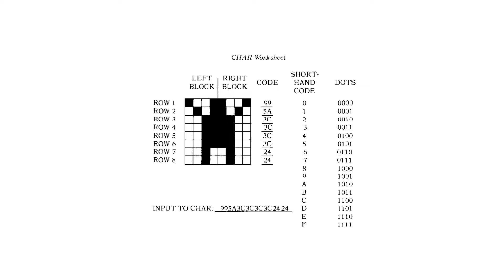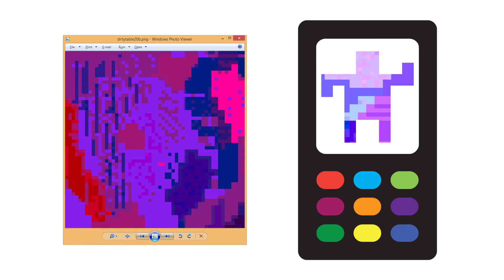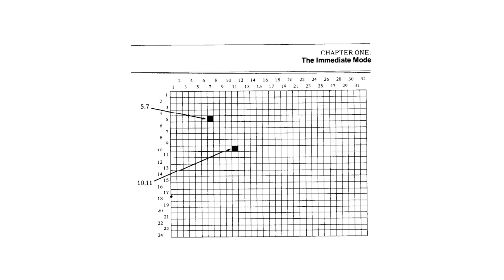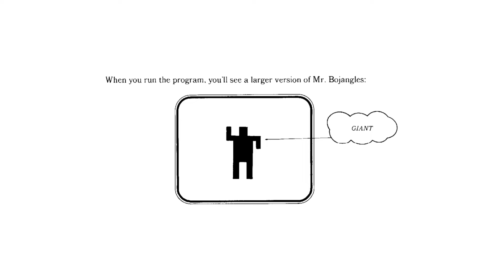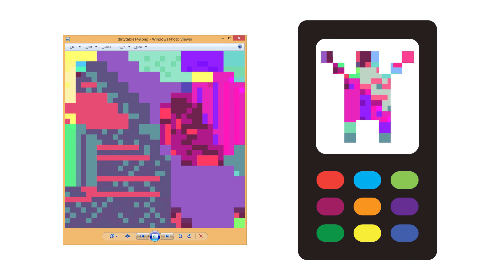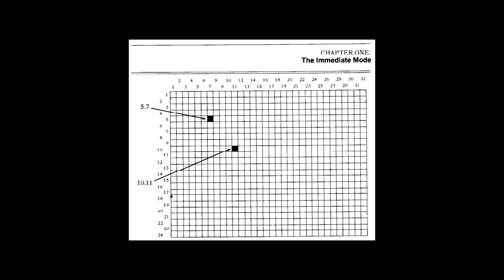stAllio! - fast coma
official visualizer for "fast coma" by stAllio!